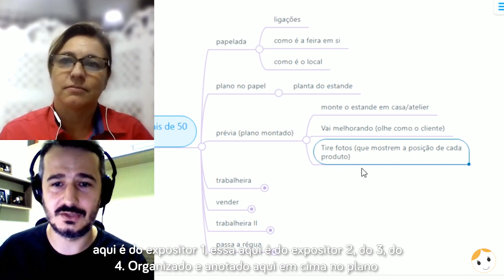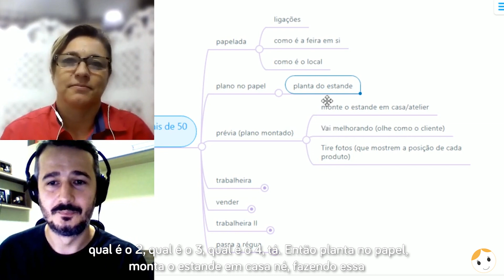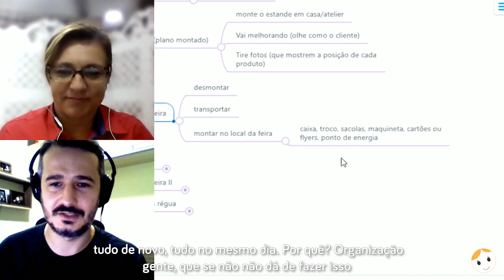DICA PARA VOCÊ GANHAR TEMPO NA HORA DE MONTAR O SEU ESTANDE | DRICA TV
Tempo é um fator precioso na hora de participar de uma feira de artesanato. Além de organizar a sua vida, pode te poupar dinheiro. Confira!

Sobre a Adriana Schutz (Drica):

Onde você pode criar bonecas de pano lindas, mesmo que esteja começando do zero e até gerar uma renda.

Oi, eu sou a Drica e eu me dedico a criar vídeos DIY (faça você mesmo) de artesanato (costura de bonecas de pano) com todos os pulos do gato, passo a passos práticos e rápidos, sem enrolação, com moldes que funcionam!

A costura dessas bonecas e bichinhos de pano vai despertar a artista em você e cada aula vai te deixar mais próxima de conquistar o "olhar da bonequeira" e se tornar uma bonequeira de verdade.